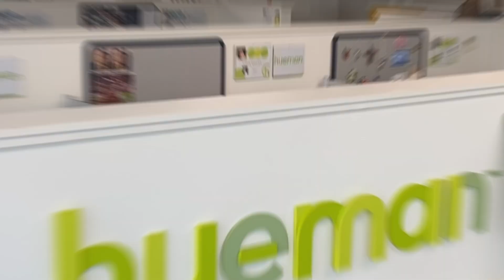Real Talk on Talent | Avoiding Common Pitfalls in the Modern Recruitment Process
Can an over-engineered recruitment process sabotage your hiring efforts? Dina and Hilary unpack this question and more in our latest Real Talk on Talent episode.

We dissect the recruitment journey from opening a requisition to sourcing candidates, emphasizing the fine line between efficiency and providing a quality candidate experience. Learn how to avoid the common traps of repetitive interviews and leverage technology to streamline your processes. Whether you're an HR professional or a hiring manager, this episode offers a practical guide to creating a smooth, well-documented, and effective hiring strategy.

Visit Hueman.com to learn more about our recruiting services.